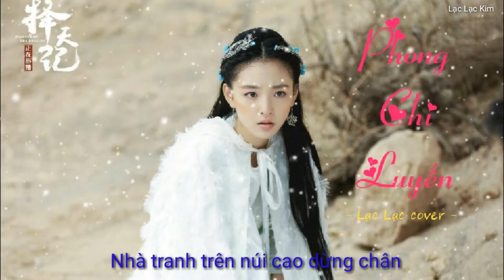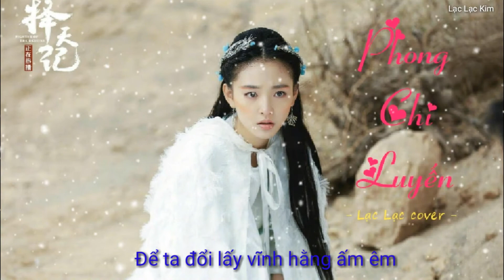Phong Chi Luyến (lời việt) - Lạc Lạc cover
Phong Chi Luyến (风之恋)
OST Truyền Thuyết Thanh Khâu Hồ
♫ Nguyên tác : Y Duệ, Cung Thục Quân
♫ Xin phép chủ sở hữu bài hát này cho em được phép cover lại bài này nhé, em xin chân thành cảm ơn rất nhiều ạ!

***Lyrics:

Đùa vui trong mưa nhòa
Làm loạn lên tán hoa mạn sơn
Vờn mái tóc thước tha dài
Để mặc theo cơn gió bay thoáng qua

Đẩy ra nơi cánh cửa
Nhà tranh trên núi cao dừng chân
Từ khoảnh khắc ai vụng về
Biểu đạt như ta đã yêu mất chàng

Có chăng được hạnh phúc
Thế gian phải cần đánh đổi
Hạt mưa những ngày xưa tuôn rơi
Hai ta đã gặp gỡ...

Tuyết hoa lẻ loi ngày đông..
Rớt rơi chỉ xin một khắc thôi
Để cho sông núi tươi đẹp mãi
Dù tan chảy nhưng không còn lưu luyến

Những ngôi sao trên trời lấp lánh
Thế nhưng cũng không ngại hái trao
Trắng đen vây trong giấc mơ
Nhưng lại vương, màu hồng đầy vơi
Dù cho trong giấc mơ mãi vương trắng đen
Màu hồng mãi vơi

Dù tan chảy nhưng ta không còn luyến

Ngại chi hái sao trên trời cao
Để ta đổi lấy vĩnh hằng ấm êm
Một đời.. ta nguyện sẽ..
Theo bước chàng.